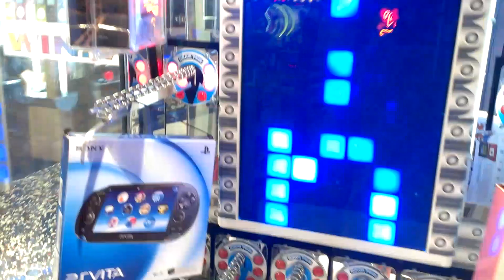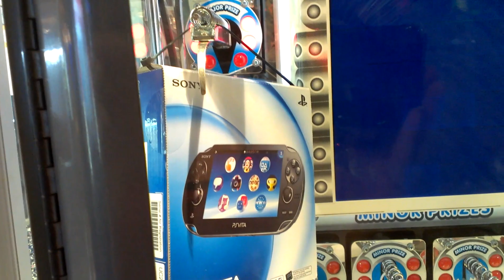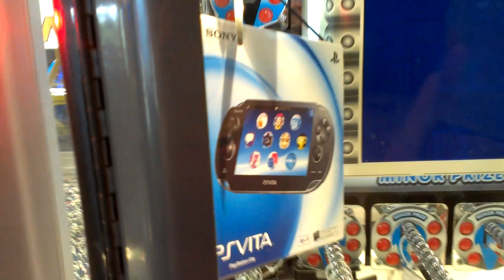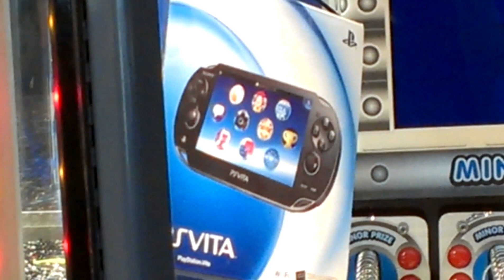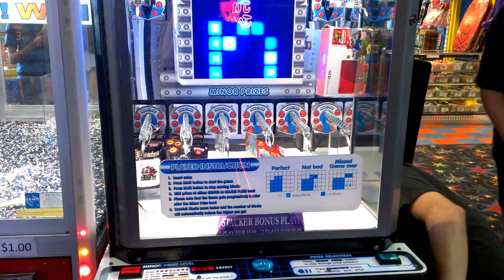STACKER MAJOR PRIZE WIN! Choosing between a PS Vita and a Nintendo 3DS...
Missed recording the actual win, but we recorded the aftermath, and our decision between a PS Vita and a Nintendo 3DS...We ended up picking the PS Vita, because we didn't have one already (my son has a 3DS).

The prize didn't originally fall properly, I was hoping that if we left it there, it would think that there was no prize distributed, and then I'd be able to get the 3DS and shake the machine to give up the Vita also.  No luck there, but still an awesome win for us!

I didn't realize how bratty my kids sound in this video...Believe me, they're held in check.  I think the excitement of winning took over for all of us :)  They realize that there are people that have to decide between electricity and food, and here we are bickering about which hand held video game system to pick from.  I use examples like that to get through to them how good they do have it.  There's always an opportunity to teach your kids!